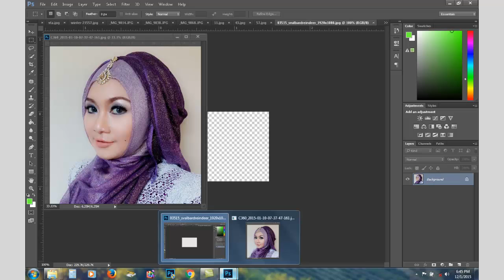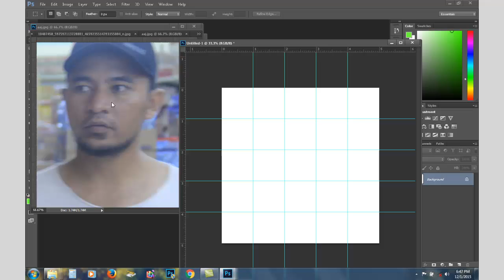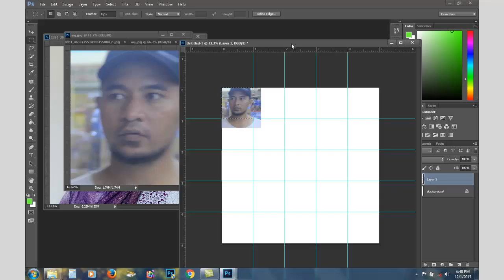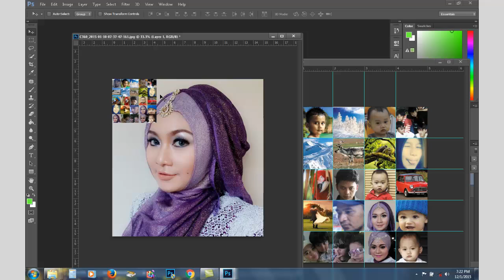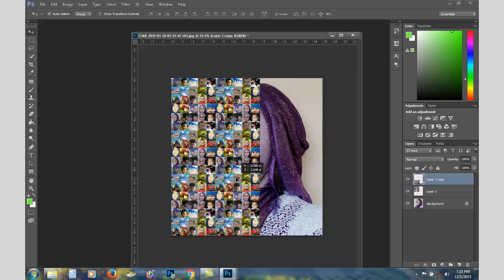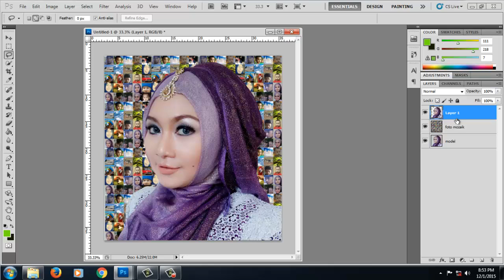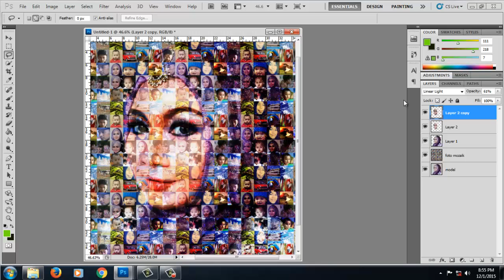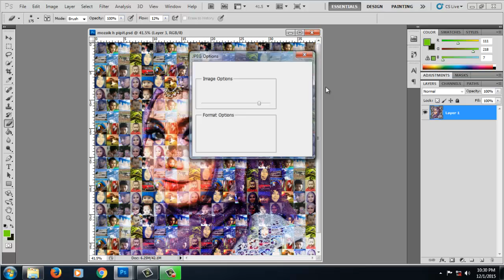Complete Tutorial on Making Photo Mosaic with Adobe Photoshop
Photo Mosaic / Mosaic Photo is an arrangement of many photos that systematically form the character of the face. if you look at it from a distance it forms one photo/character and if you look closely there are many photos, that's a mosaic photo

With the Photoshop application and the right techniques, creating a photo mosaic is very easy, just follow the steps. Good luck :)